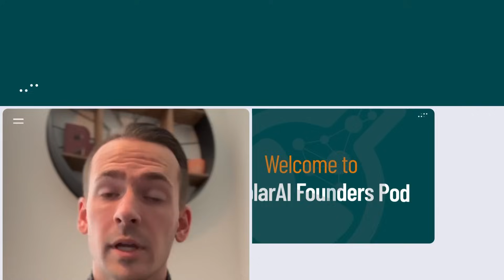Episode #26: Tesla's RoboTaxi Rumors and Nvidia's AI Future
In this episode of the ScholarAI Founders Pod, we explore Tesla's advancements in full self-driving (FSD) technology and the rumors about their potential RoboTaxi service. We discuss the current state of FSD, the road to full autonomy, and Tesla's exciting future. We also dive into Nvidia's key role in the AI market and their impact on AI advancements. Join us for a fascinating discussion on the future of autonomous vehicles and AI technology.

Have any questions or topics you'd like us to cover?

Want to learn more about ScholarAI? Check us out here: ⁠⁠

Thanks for tuning in and happy researching! 🚀